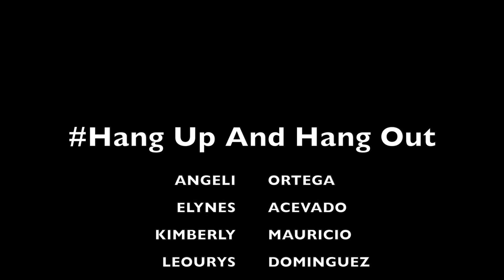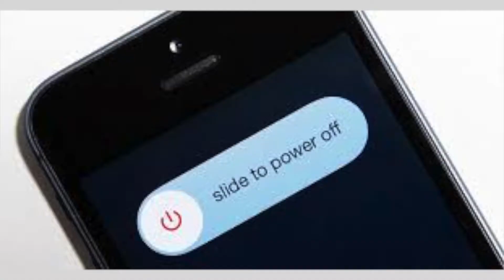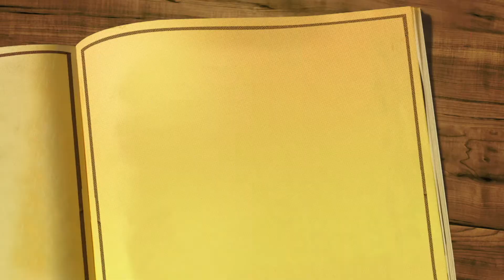Arlington Middle School Gator News Season 3 - Episode 5 Finale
This is the student produced news from the Arlington Middle School,
Lawrence, MA.